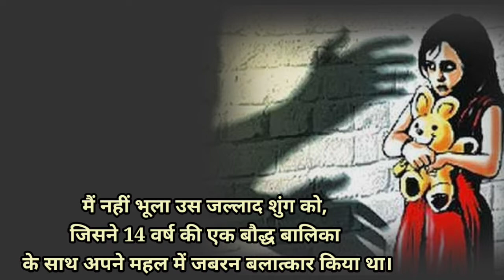हम भूले नहीं मनुवादियों को